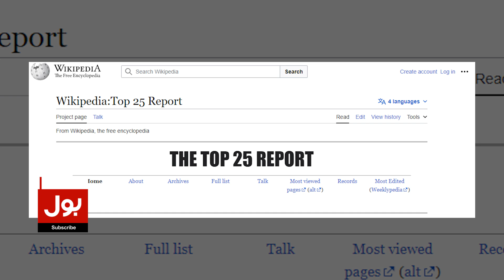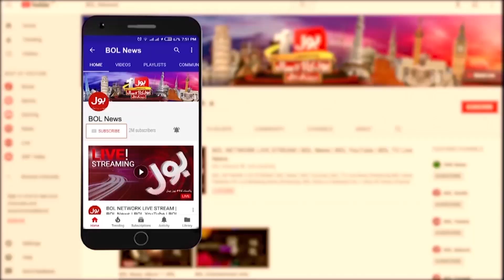Top Searches of 2023 | Shocking Report Revealed | Breaking News